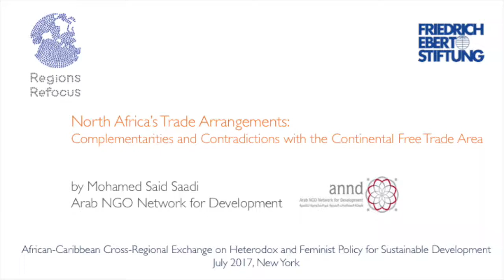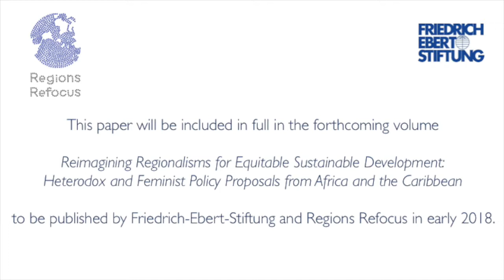North Africa's Trade Arrangements and the CFTA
Addressing regional and international trade and economic regimes, Mohamed Said Saadi of Arab NGO Network for Development examines the positionality of the Maghreb in his paper “North Africa’s Trade Arrangements: Complementarities and Contradictions with the Continental Free Trade Area (CFTA).” In this 9-minute video, Mohamed illustrates the unique and complicated trade landscape of North Africa and describes the potential impact on the economic and social realities of the region of the CFTA currently being negotiated by the African Union. He introduces the concept of transformative regionalism, a substantive integration responsive to the geopolitical situation of North Africa and its agenda for social and gender equity and equality.

Filmed at the event "African-Caribbean Cross-Regional Exchange," co-convened by Regions Refocus and Friedrich-Ebert-Stiftung with Arab NGO Network for Development; Institute for Law and Economics, Jamaica; Sir Arthur Lewis Institute of Social and Economic Studies at University of the West Indies; South Centre; and Third World Network-Africa, on 14 July 2017 in New York, as a side event to the High Level Political Forum on Sustainable Development.